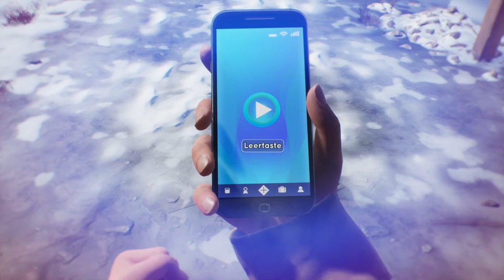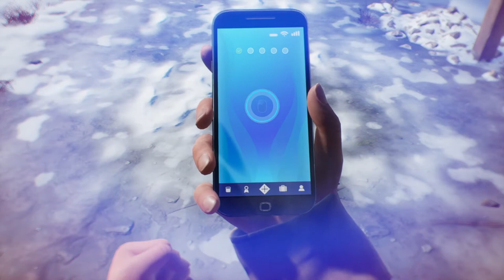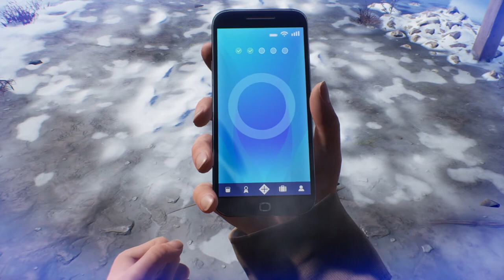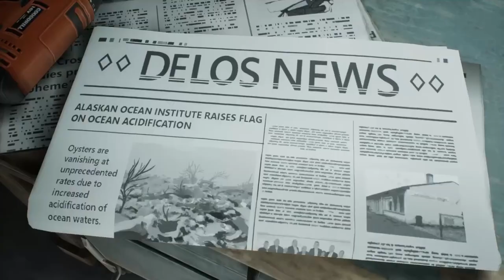TELL ME WHY #10 * Panikschübe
Tell Me Why Part 10 Panikschübe